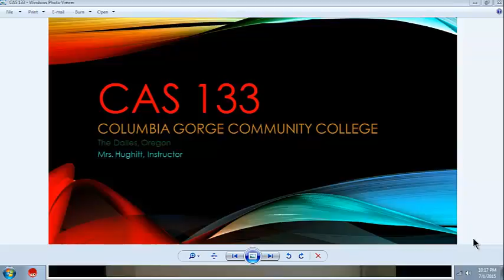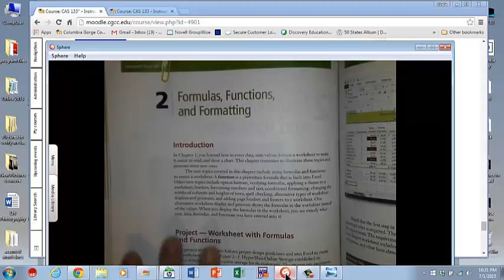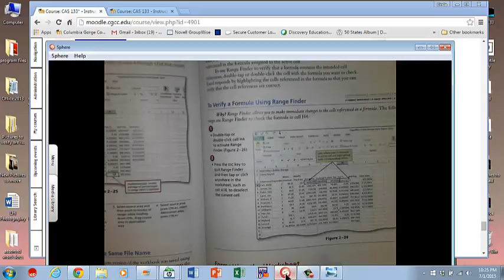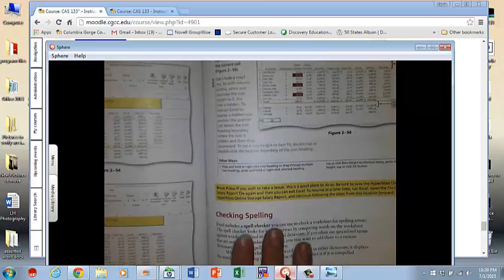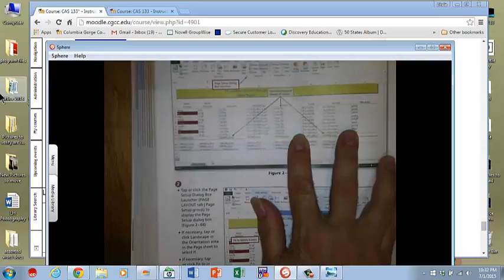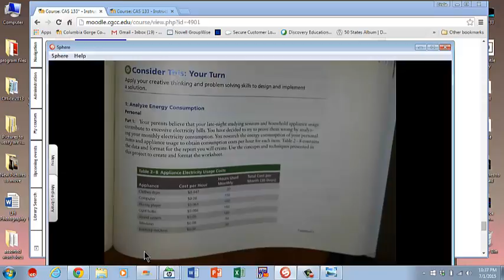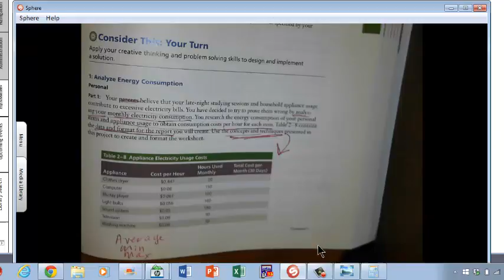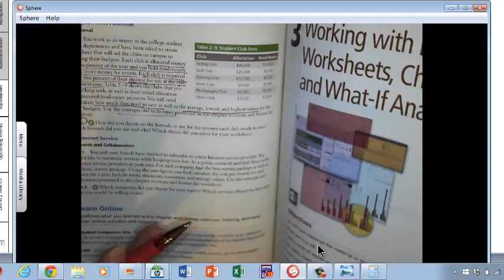Week 9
A video by Linda Hughitt for computer applications students at Columbia Gorge Community College